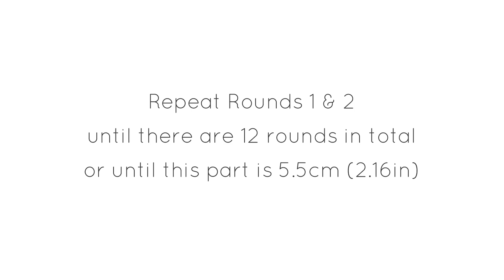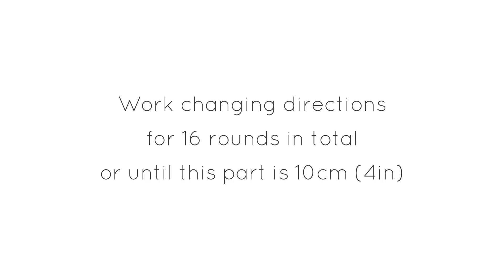How to Loom Knit a Twisted Stockinette stitch Fall Hat (DIY Tutorial)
This step-by-step tutorial shows you how to knit a hat with a Garter Stitch brim and Twisted Stockinette stitch bodyusing a 41-peg XL gauge round loom of 11.5" diameter (29cm). In this tutorial you will learn:
- How to knit and purl
- How to make the brim
- How to work the Garter Stitch in rounds
- How to work the Twisted Stockinette Stitch in rounds
- How to close the hat

[00:00] - Introduction
[00:43] - Casting on
[01:45] - Knitting brim's Round 1
[03:26] - Knitting brim's Round 2
[04:44] - Knitting the rest of the brim
[06:00] - The brim's pattern
[06:11] - Knitting brim's last round
[06:59] - Knitting body's Round 1
[07:55] - Knitting body's Round 2
[08:30] - Knitting the rest of the body
[09:21] - The body's pattern
[09:32] - Knitting top part's Round 1
[10:07] - Knitting top part's Round 2
[10:33] - Repeating Rounds 1 & 2 (2 times)
[11:32] - Knitting the last 5 rounds
[11:44] - Binding off
[14:36] - Weaving in